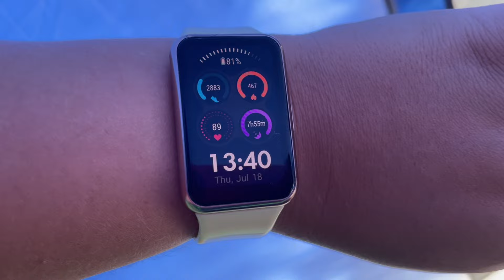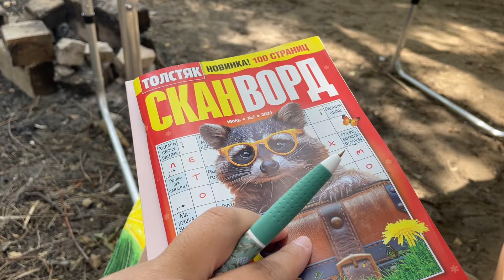VLOG: Спонтанно! Опять? Отдых на природе.